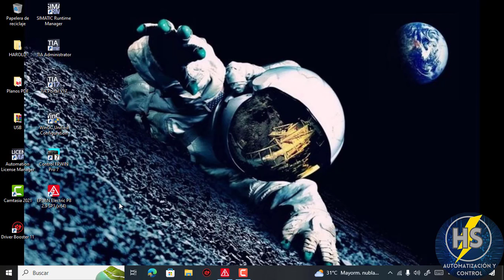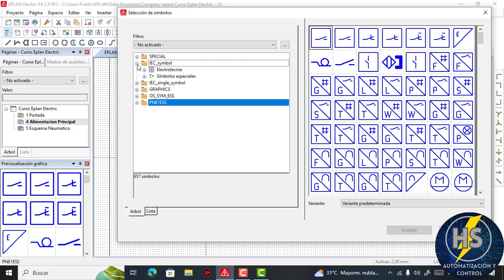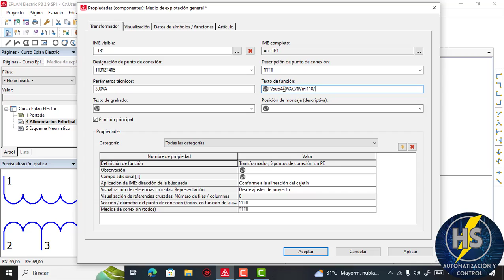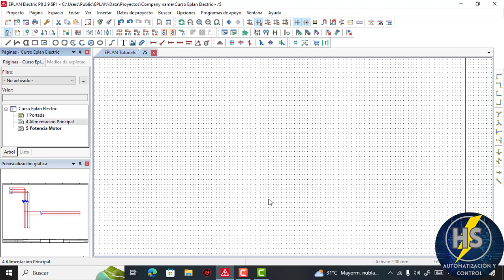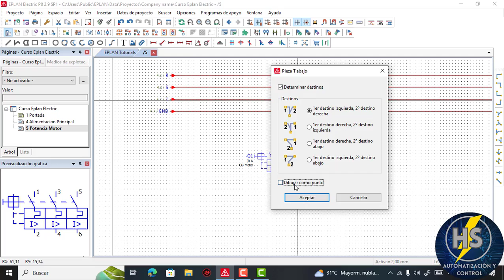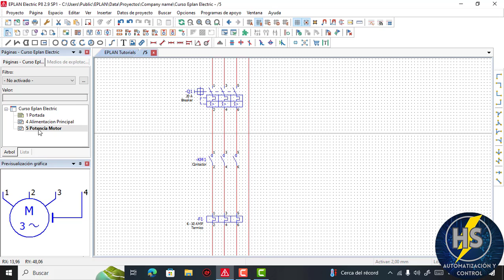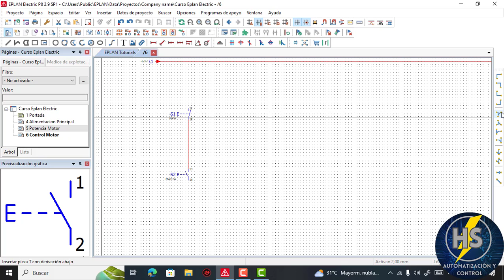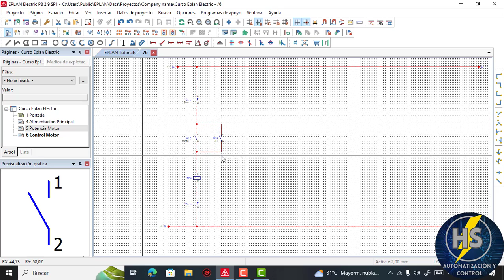Curso Eplan Electric P8/Clase #7 - Circuito de Control y Potencia de un Arranque Directo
Hola a todos como están, continuando con nuestro curso de diseño de planos eléctricos con el software Eplan Electric P8 el día de hoy les enseñare a como " Diseñar y Elaborar Circuito de Control Y Potencia de Un Arranque Directo".